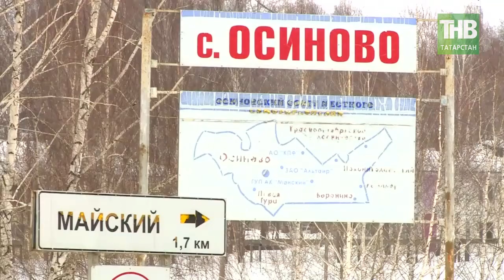Обострение ситуации вокруг строительства мусоросжигательного завода в Казани. 7 Дней - ТНВ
На этой неделе мы с вами стали свидетелями обострения ситуации вокруг строительства мусоросжигательного завода в Казани. То что строительство этого завода необходимо, лично у меня не вызывает сомнения, достаточно взглянуть на рукотворную гору в Самосырово . Казань сегодня задыхается от мусора, мы уже фактически живём на свалке. Но учитывая плотность населения вокруг города-миллионника построить завод и не задеть ничьих интересов практически невозможно. На сегодня предполагаемая строительная площадка расположена в относительной близости к поселку Осиново и жилым комплексам Радужный и Салават Купере. Мнение жителей известно – стройте где угодно, только не у нас. На этой неделе Президент Татарстана велел провести широкое обсуждения и экологическую экспертизу проекта. По его поручению с инициативной группой жителей встретился мэр Казани Ильсур Метшин, и надо отдать должное Ильсуру Раисовичу он пришёл на эту встречу с открытым забралом, и не боялся самых острых вопросов рассерженных горожан, которые не стеснялись в выражениях.

Таяну ноктасы. В эфире: пн, вт, ср, чт - 19:00

7 дней. В эфире: вс - 19:30, 21:30

Координаты:
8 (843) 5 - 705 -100